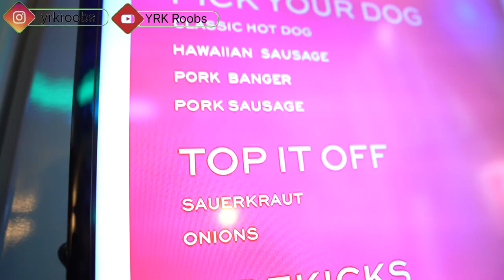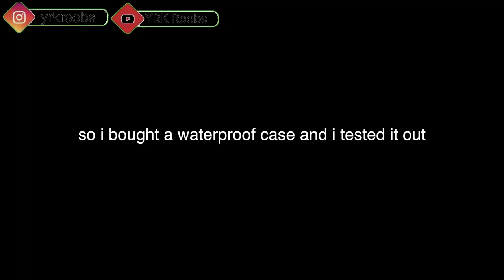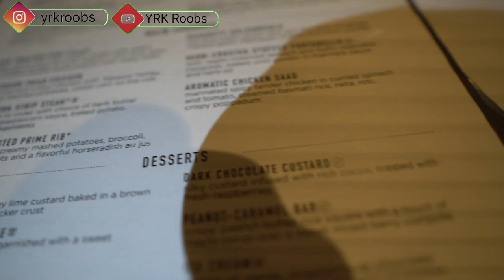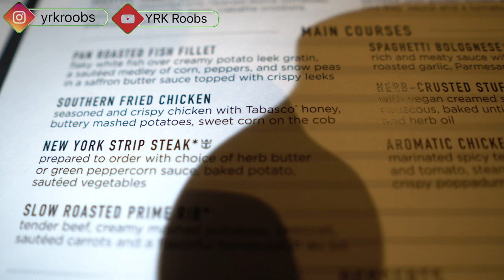THIS GO KARTING WAS MAD CRAZY!😂 | Bahamas Cruise Day 1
Add my Snapchat: j-roobs